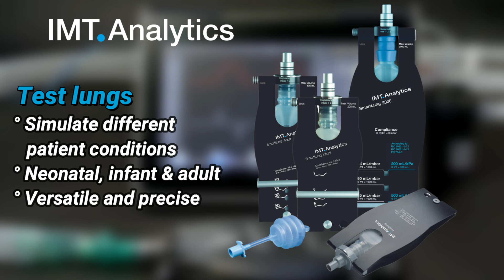Smart Lung Adult - How to adjust compliance & resistance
The easy adjustments of compliance and resistance make the test lungs a compact and user-friendly tool for your daily needs.